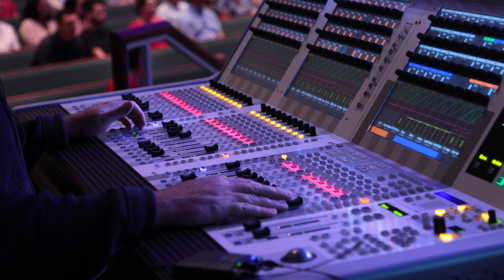Groves's GrowTrack Story at Victory Church Lakeland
Getting connected at a new church can sometimes seem challenging, but as the Grove's experienced, jumping in is often the best way! If you're ready to get connected at Victory, register for either the in-person or online Growtrack course today